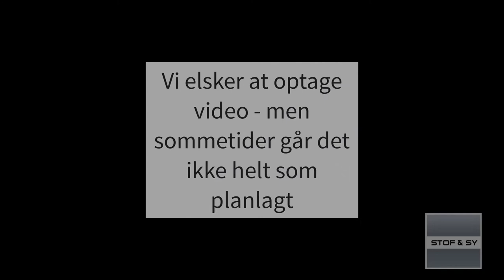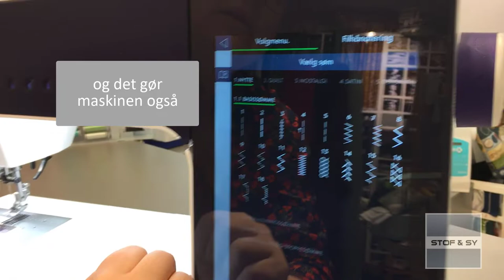Glædelig jul fra Stof og Sy 2021 - og så lidt fraklip...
Tingene går ikke altid som vi planlægger, når vi optager ugens YouTube video - der kan være mange udfordringer - her er lidt af dem
Rigtig glædelig jul fra Stof og Sy, vi glæder os til at lave mange flere videoer i 2022